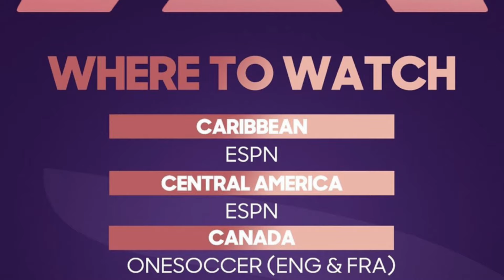¿DÓNDE VER EN VIVO Y GRATIS EL SALVADOR vs COSTA RICACOPA ORO EN VIVO Y GRATIS LA SELECTA vs C. RICA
EL SALVADOR VS COSTA RICA EN VIVO POR INTERNET
EL SALVADOR VS COSTA RICA EN VIVO GRATIS
EL SALVADOR VS COSTA RICA COMO VER EN DIRECTO
EL SALVADOR VS COSTA RICA EN DONDE VER
EL SALVADOR VS COSTA RICA EN QUE CANAL VER
EL SALVADOR VS COSTA RICA ONLINE POR INTERNET
EL SALVADOR VS COSTA RICA VER EN DIRECTO
EL SALVADOR VS COSTA RICA GRATIS POR INTERNET 2023
EL SALVADOR VS COSTA RICA POR FOX SPORT
EL SALVADOR VS COSTA RICA POR ESPN
EL SALVADOR VS COSTA RICA POR AFFIZIONADOS
EL SALVADOR VS COSTA RICA EN VIVO POR TUDN
EL SALVADOR VS COSTA RICA EN VIVO POR VIX
EL SALVADOR VS COSTA RICA POR MARCA CLARO
EL SALVADOR VS COSTA RICA VER POR TUDN
EL SALVADOR VS COSTA RICA CUANDO JUEGAN
EL SALVADOR VS COSTA RICA POR INTERNET
EL SALVADOR VS COSTA RICA DONDE JUEGAN
EL SALVADOR VS COSTA RICA A QUE HORA JUEGA
EL SALVADOR VS COSTA RICA VER TUDN EN VIVO
EL SALVADOR VS COSTA RICA VER FOX SPORT EN VIVO
EL SALVADOR VS COSTA RICA EN VIVO Y EN DIRECTO
EL SALVADOR VS COSTA RICA LIVE STREAM
EL SALVADOR VS COSTA RICA LIVE
EL SALVADOR VS COSTA RICA POR SECTA DEPORTIVA
EL SALVADOR VS COSTA RICA POR ASF
EL SALVADOR VS COSTA RICA POR LA CASACA FUTBOL
EL SALVADOR VS COSTA RICA POR GRANEGA TRASMISIONES
EL SALVADOR VS COSTA RICA POR FUTBOL LIVING
EL SALVADOR VS COSTA RICA POR DEPORTES AL TACO
EL SALVADOR VS COSTA RICA POR CABALA FUTBOLERA
EL SALVADOR VS COSTA RICA POR ESTO ES FUTBOL